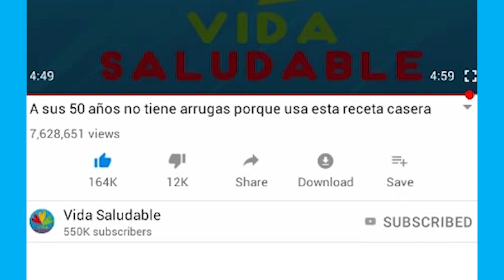Casi Nadie Sabe lo Efectivo que es mezclar Banana con Huevo y aplicarlo en el rostro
Si mezclas banana con huevo conseguiras una excelente mascarilla que tiene la capacidad de acabar con las arrugas y otros problemas de inperfecciones en la piel, te encantara